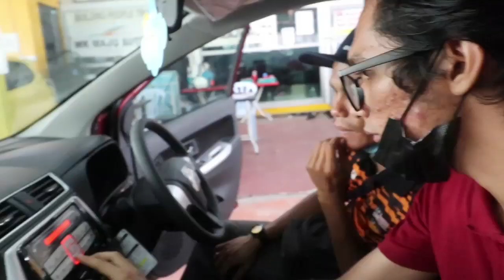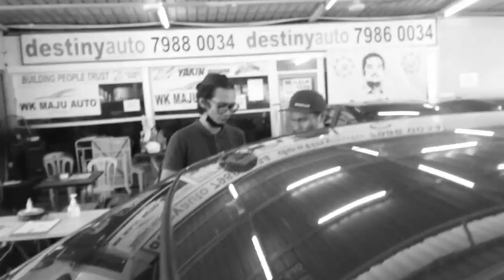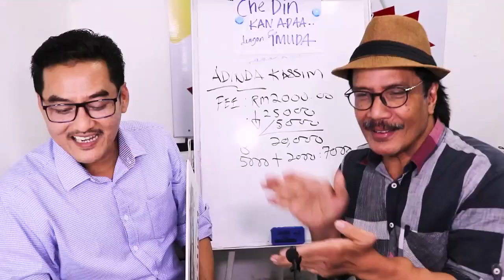TEGUH PENDIRIAN: 6KALI OFFER KALER LAIN, DIA TETAP PILIH MERAH, LAMA PUN LAMA LAAA TETAP MERAH..😅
TEGUH PENDIRIAN: 6KALI CDKA OFFER KALER LAIN, DIA TETAP PILIH BEZZA MERAH, LAMA PUN LAMA LAAA TETAP MERAH..😅

Itulah kisah customer CDKA, En.Ari, nak jugak BEZZA merah akhirnya dapatttt.setelah 3bulan lebih menunggu..Haishhh kaler nie memang susah nak dapat.

Menurut En.Ari, dia tak sangka dapat kereta bulan nie, kononnya nak buat surprise buat isteri tapi xjadi suprise sbb isteri selongkar telefon tengok ade wasap dari Destiny Auto suruh datang amik kereta ...🤣🤣🤣🤣.

"Urusan dengan CDKA saya describe ngan satu perkataan jer S.I.M.P.L.E"- En.Ari

ENCIK ARI MEMBELI PERODUA BEZZA 1.3 PREMIUM X Red BAHARU DENGAN CHE DIN KAN ADA.

✅IC BOTHSIDE
✅LESEN BOTHSIDE

Sebarang kemusykilan,
sila hubungi